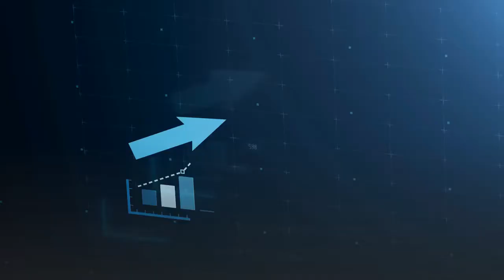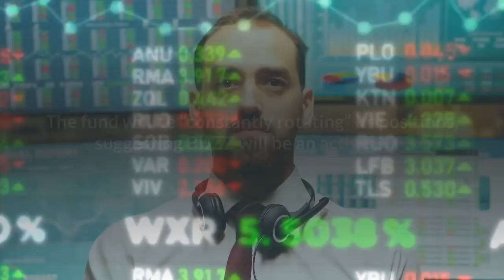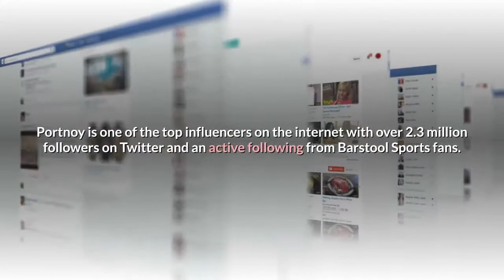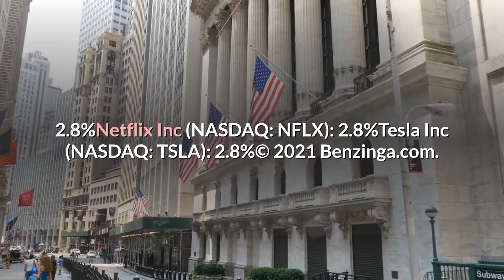What To Know About Dave Portnoy And The New BUZZ Social Media Sentiment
An exchange-traded fund will launch this week seeking to take advantage of tracking mentions of stocks on the internet to beat the overall market. The company behind the ETF has signed one of the biggest internet personalities to help with the launch. What Happened: The VanEck Vectors Social Sentiment ETF (NYSE: BUZZ) is set to launch on March 4. Barstool Sports Founder Dave Portnoy shared the news Tuesday with a video press conference on Twitter. The ETF will use artificial intelligence to track social buzz on the top 75 large-cap stocks each month. The fund will hold stocks with market capitalizations of over $5 billion. Portnoy promoted the new ETF, saying the new fund is something “that I am part of, that I am putting my face behind, my reputation behind.”The index behind the ETF will use artificial intelligence to monitor over 15 million online posts a month. A basket of 75 stocks will be ranked each month using the algorithm. Related Link: Dave Portnoy Joins Benzinga’s Power Hour To Talk GameStop, Robinhood And MoreWhy It’s Important: The algorithm for the ETF was created five years ago, according to Portnoy. He said he was approached by the team behind the fund. The fund will be “constantly rotating” its positions, suggesting BUZZ will be an active ETF. The algorithm behind the ETF beat the S&P 500 by 42% in 2020, Portnoy said. The BUZZ index has outperformed the S&P 500 since the index launched in 2015 according to the fund’s Twitter account. The fund could see strong interest from retail traders looking to invest in the stocks that are favored positively by users on Twitter and Reddit. The rise in stocks like GameStop Corp (NYSE: GME) has sent retail traders to search sites for trade ideas based on what the majority of traders are getting into.“If you don’t adapt, you die,” Portnoy said. Portnoy is one of the top influencers on the internet with over 2.3 million followers on Twitter and an active following from Barstool Sports fans. Portnoy owns stock in Penn National Gaming (NASDAQ: PENN), which has a big stake in Barstool Sports. Top Holdings: The BUZZ Index has a list of holdings on its website. Here is a look at the current top holdings in the index:Twitter Inc (NYSE: TWTR): 3.5%DraftKings Inc (NASDAQ: DKNG): 3.4%Ford Motor Company (NYSE: F): 3.1%Facebook Inc (NASDAQ: FB): 3.0%Amazon.com (NASDAQ: AMZN): 2.9%Apple Inc (NASDAQ: AAPL): 2.9%Advanced Micro Devices (NASDAQ: AMD): 2.9%American Airlines Group (NASDAQ: AAL): 2.8%Netflix Inc (NASDAQ: NFLX): 2.8%Tesla Inc (NASDAQ: TSLA): 2.8%© 2021 Benzinga.com. Benzinga does not provide investment advice.